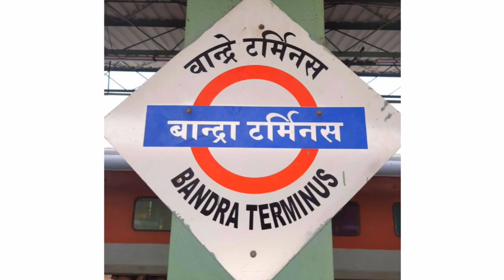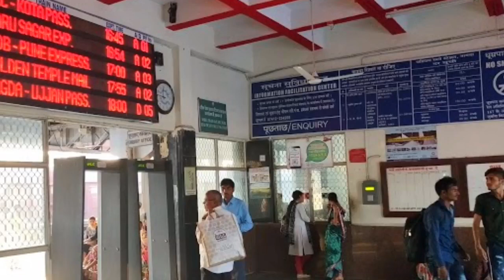Bandra Terminus Railway Station |बांद्रा टर्मिनस रेलवे स्टेशन